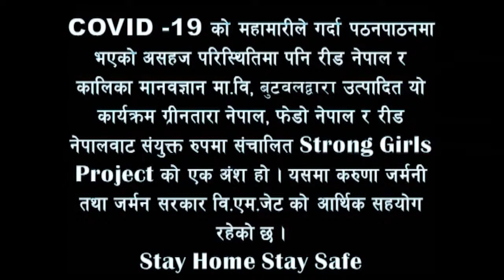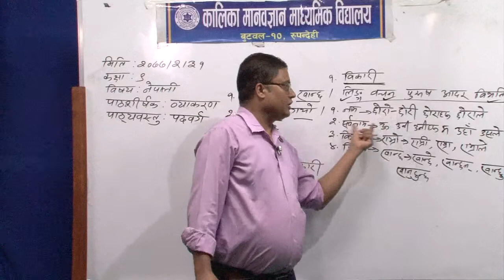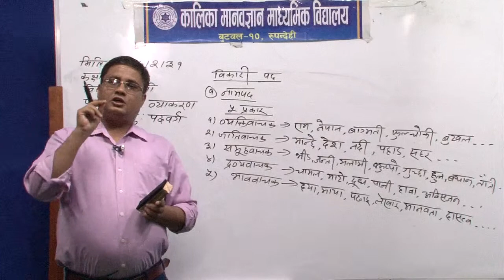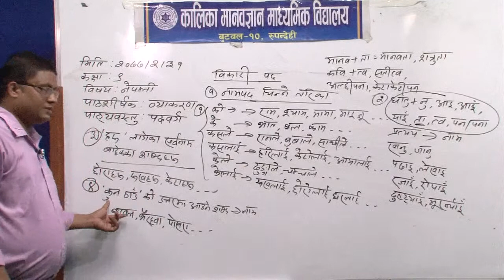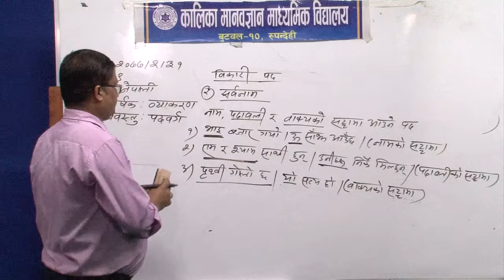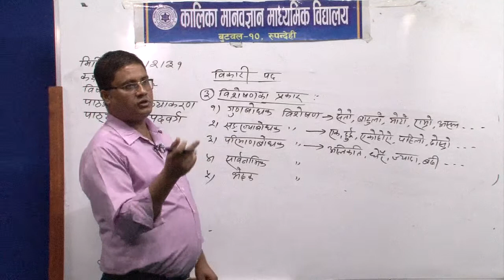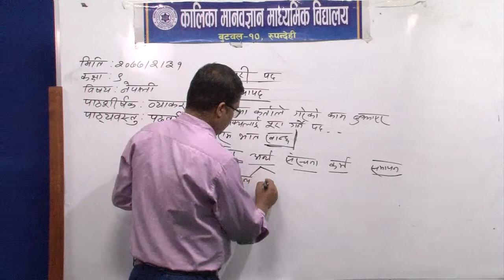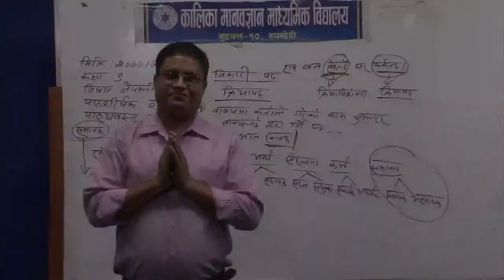Online Class||Nepali-9|| कालिका मानवज्ञान मा.वि र रिड नेपालद्वारा टेलिभिजन शिक्षण सिकाई कार्यक्रम